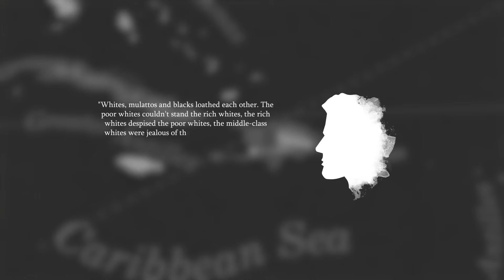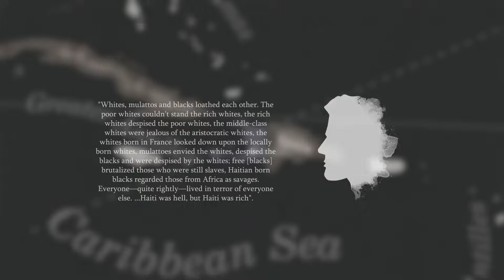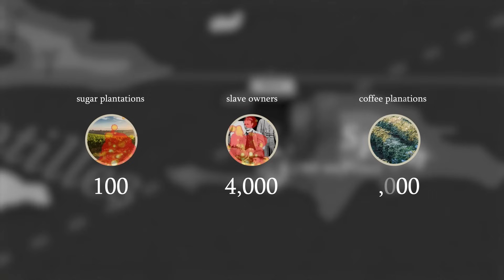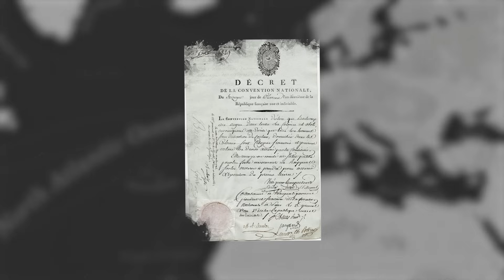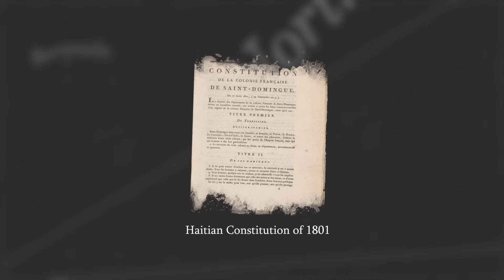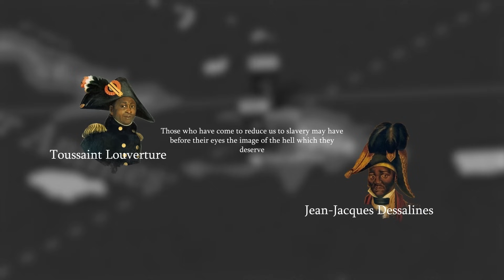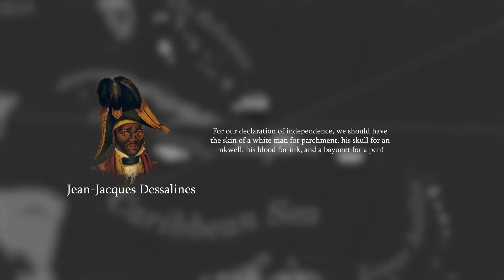How did Haiti Overthrow its French colonizers?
The Haitian Revolution was a pivotal event in world history that transformed the landscape of the Caribbean and inspired future anti-colonial and anti-slavery movements. In this video, we explore the origins, key figures, and lasting impact of this revolution. From the leadership of Toussaint L'Ouverture to the role of enslaved Africans and their allies, we delve into the complex social, economic, and political forces that shaped this groundbreaking moment in time.

♦Script & Research :
Skylar J. Gordon